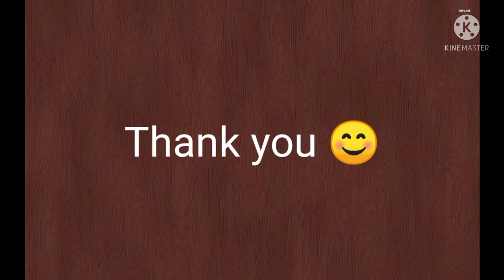Chocolate Truffle Cake | Soft and Moist Cake | No egg...No Oven | Eggless Chocolate Truffle Cake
🚩 Ingredients of Eggless Chocolate Truffle Cake 👇

For Cake Sponge:-

Dry ingredients:
1.Maida/All prupose flour-1cup
2.Corn flour-1tbsp
3.Baking powder-1tsp
4.Baking soda-1/4tsp
5.Milkpowder(sweetened)-1/4cup
6.Cocoa powder-1/4cup

Wet ingredients:
7.Milk- 3/4cup+3tbsp
8.Powdered Sugar-3/4cup
9.Vanilla essence-1tsp
10.Sunflower oil-1/4cup
11.Lemon juice-2tbsp
Note:After adding lemon juice stir for 2minutes.

Cake tray used here is of 7inches square .

For Chocolate cream layering and frosting:-

Step-1---Melt 3/4cup Dark compound in 1/4 cup whipping cream.Let it cool.

Step-2--Beat 1cup whipping cream until stiff and then add melted chocolate into it and beat again.

1.Fresh cream-200ml
2.Dark compound-200g

✅1cup used here is of 250ml

Pista Flower Cake | Pistachio cake | 1kg Pista Cake